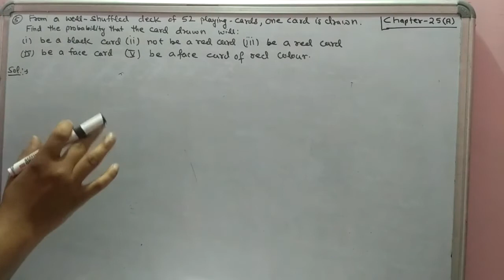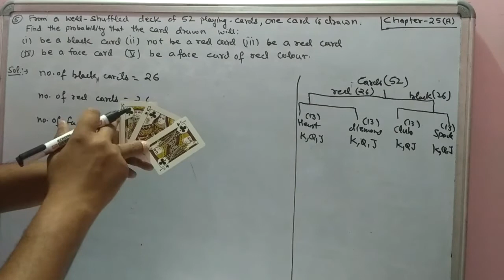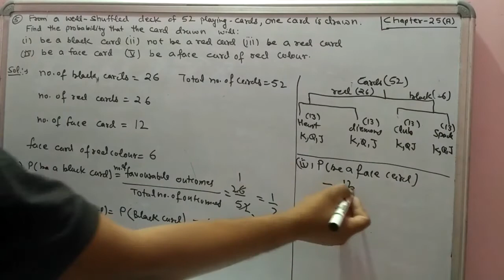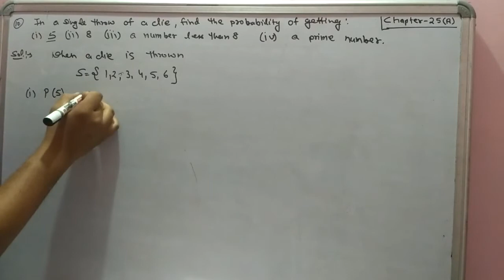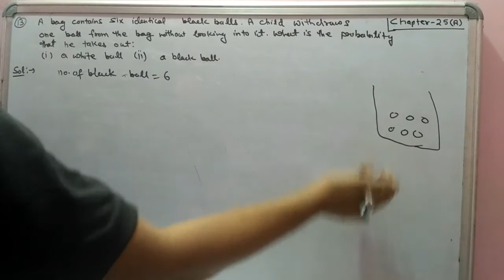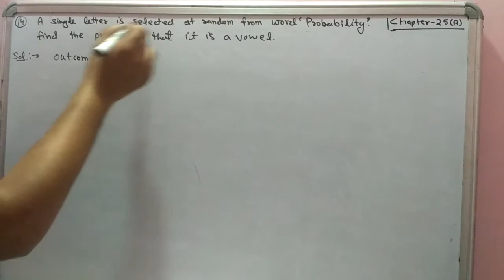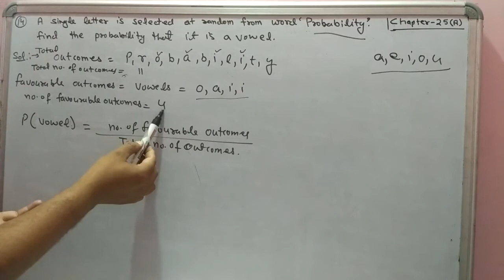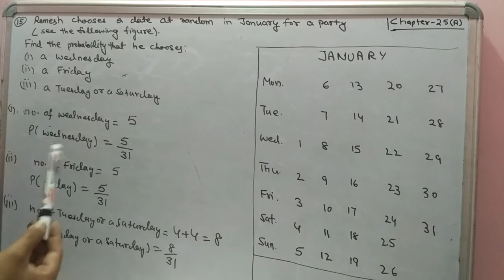Questions on Probability. PART-2